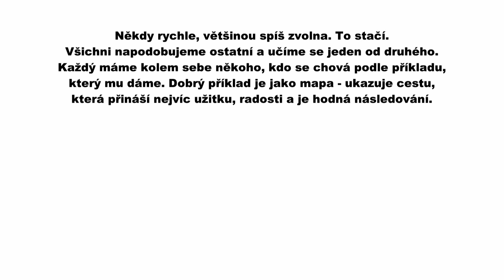Vlna 8 - Když lidé vidí pozitivní příklad, postupně se přidají